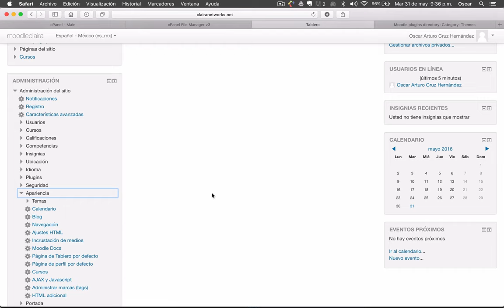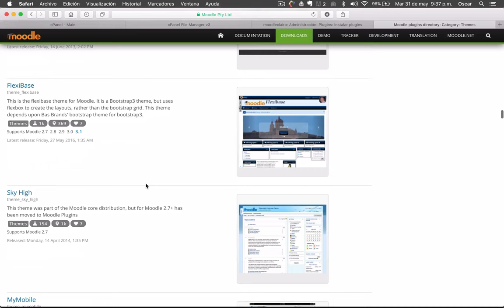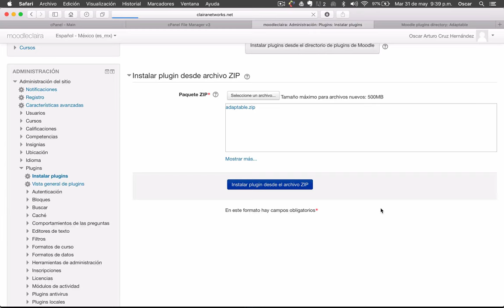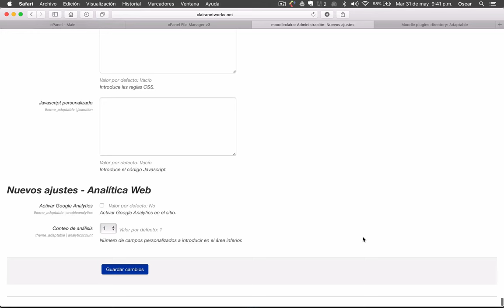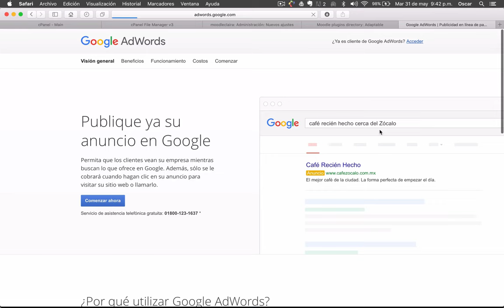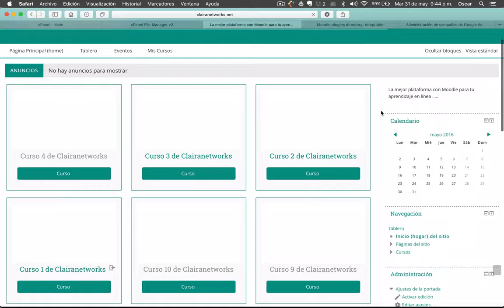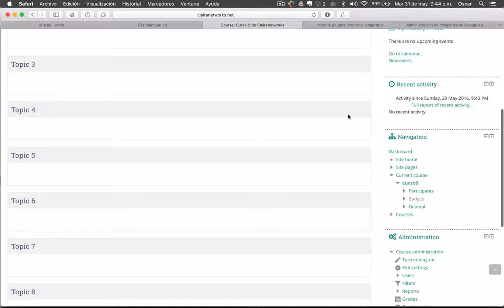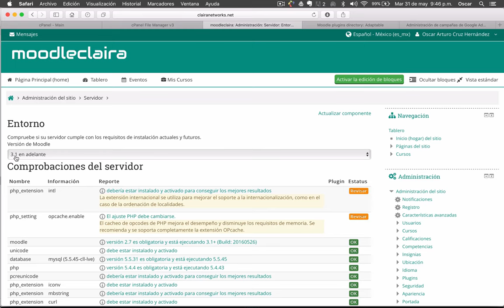Curso completo Moodle 3.1 Video 23. Cargar un plugin en Moodle 3.1 de tipo Theme HD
Saludos

Curso Moodle 3.1 Video 23. Cargar un plugin en Moodle 3.1 de tipo Theme